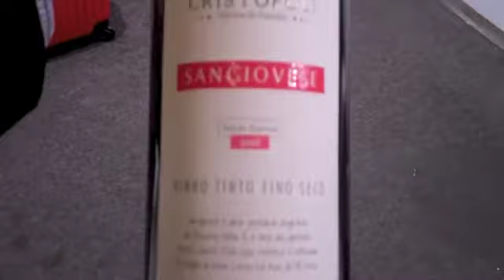Cristofoli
Leticia Cristofloi explica seu espumante rosé que é espetacular.